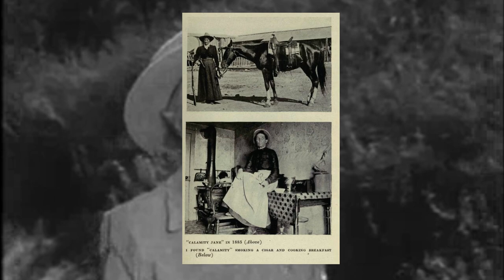Weird Wonderful Women | Episode 3 - Martha "Calamity Jane" Canary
The turbulent life of Martha Canary, the real "Calamity Jane". From prostitute to army scout and local legend, Martha was famed for her boldness and bravery.

Intro music: "Is She With You" Hans Zimmer & Junkie XL - find it here on iTunes

Images courtesy of United States Library Of Congress, Denver Public Library and American Heritage Centre.